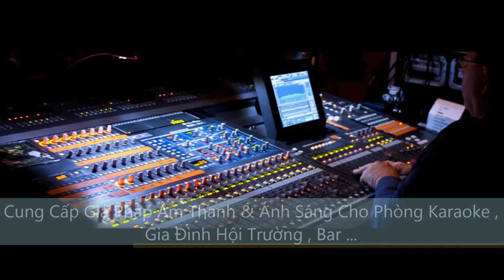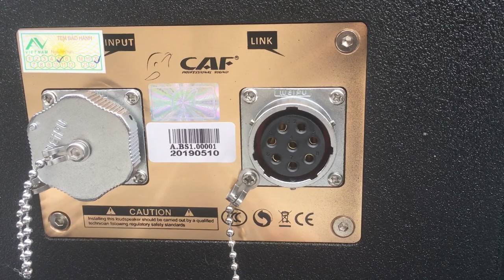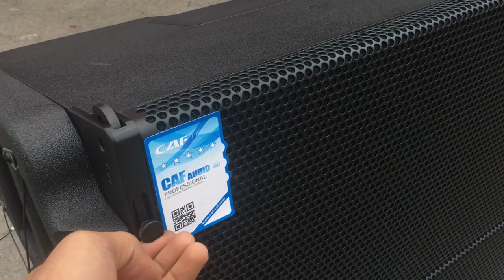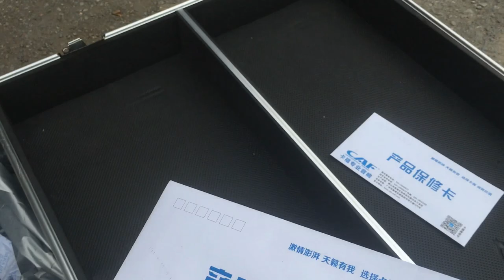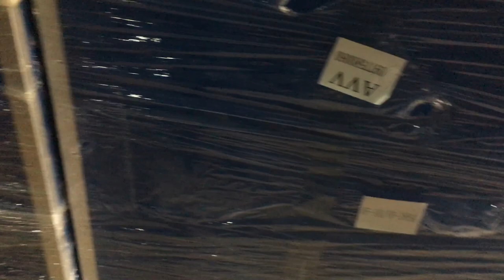Line Array CAF AF 210 Nhập Khẩu Chính Hãng Giá SMS FB Âm Thanh Kim Ngưu